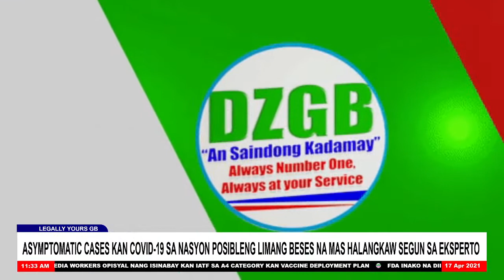Legally Yours GB | April 17, 2021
WATCH | Legally Yours GB
with Pio Fernandez & Atty. Bart Rayco